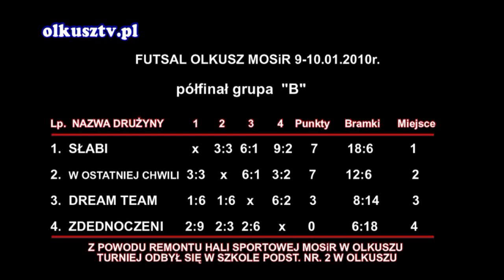HD Futsal Olkusz Półfinał Grupa B.mp4